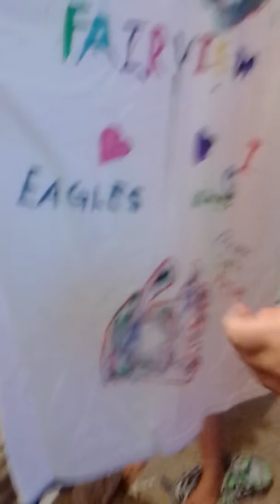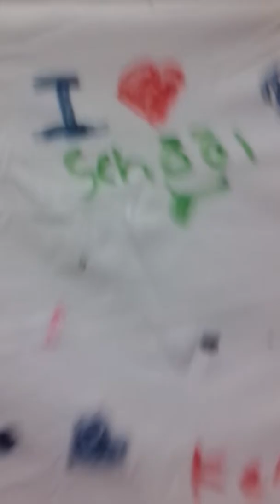Fairview eagles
Im so funny